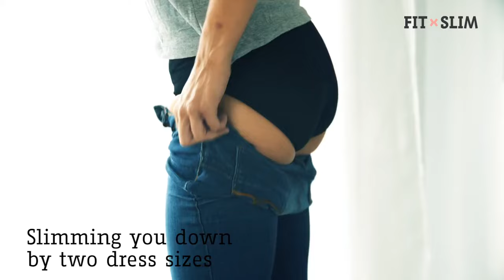Pack de 2 Culottes Gaines Amincissantes, 1 pack acheté, 1 pack offert chez Trend Corner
Optez le confort avec le Pack de 2 Culottes Gaines Amincissantes, 1 pack acheté, 1 pack offert. Discrète, vous pourrez la porter sous tous les vêtements. Elle camouflera à la perfection les petites rondeurs pour une silhouette redessinée et un ventre bien gainé ! Taille haute au tissu ultra-souple, vous vous sentirez totalement libre et à l’aise au quotidien. Vous recevrez 2 Packs de 2 Culottes Gaines Amincissantes : 2 noires et 2 chairs dans trois tailles au choix : M (38), L (40) et XL (42).